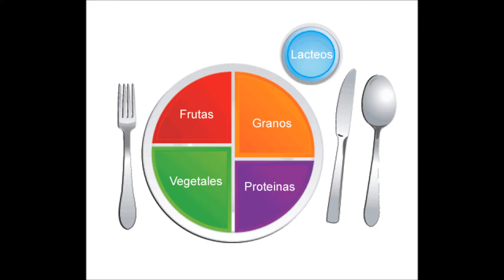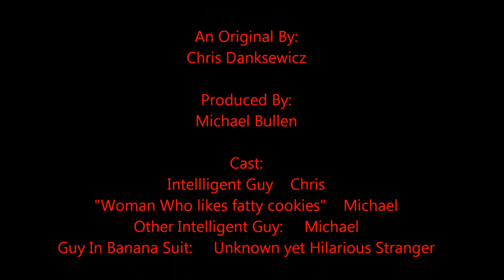Mi Plato de Michael y Chris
Spanish Video

You are what you eat - Best Vines 2013©